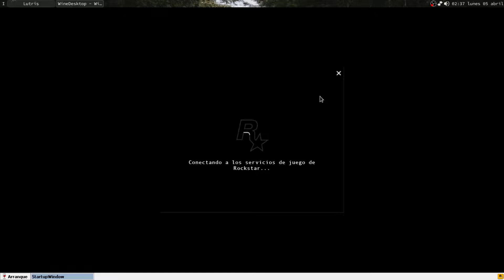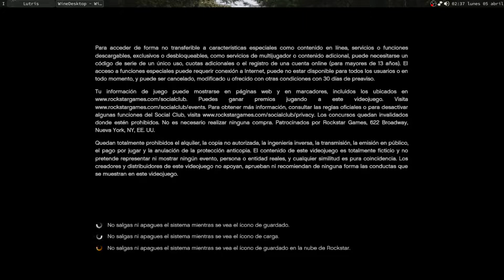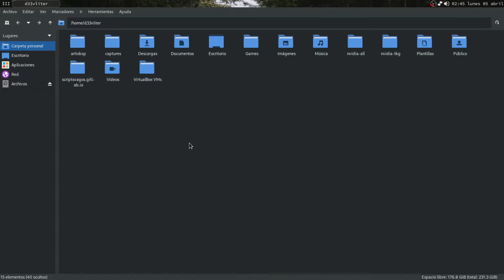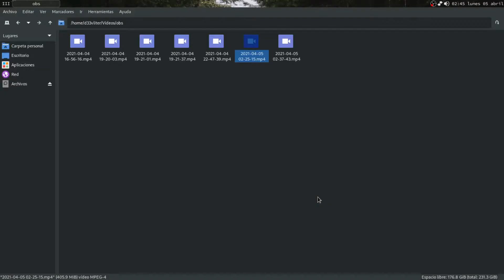Pipewire Test | GTA V Online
Bueno, al parecer pase la prueba potente(por lo menos en lo que mas me daba problema con pulseaudio) pipewire al utilizar menos uso de CPU ayudo a que pudiera grabar el micrófono, audio interno, grabar y jugar al mismo tiempo sin que se pete todo :p. Mas adelante haré un hablando de Pipewire!